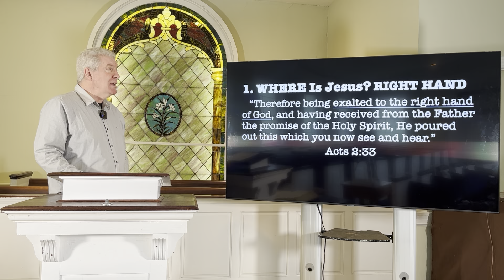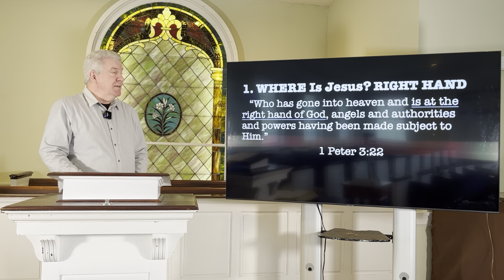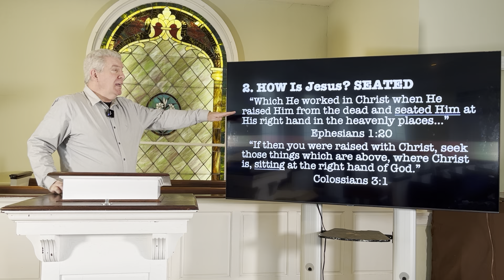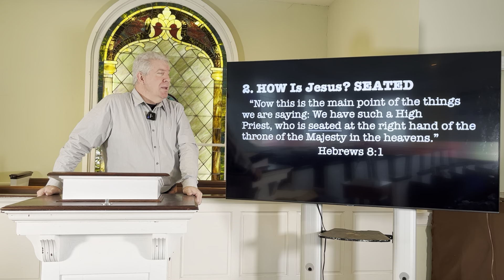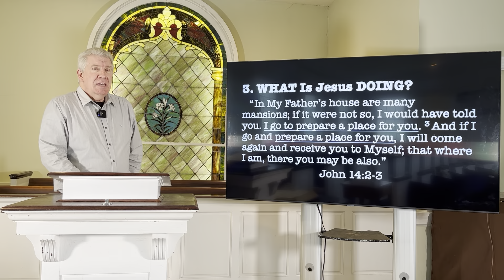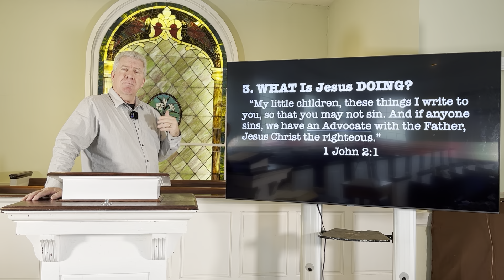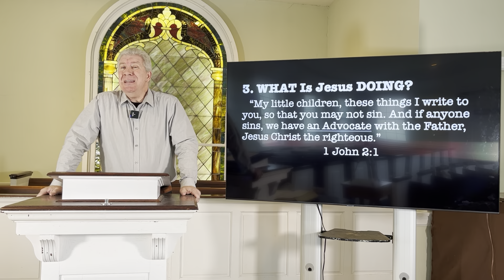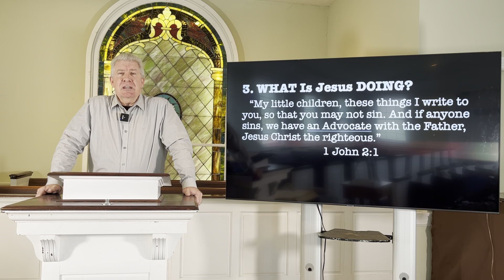“What Have You Done for Me Lately?” The Present Ministry of Jesus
Pastor Jeff Hartman, Troy First Baptist Church NC - April 3, 2022 pm